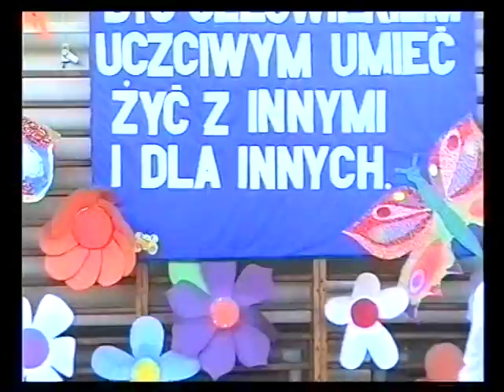Bongo w SP 30 - 2002 r.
W ramach VIII Ogólnopolskiego Festiwalu Zespołów Artystycznych Domów Pomocy Społecznej, spotkanie dzieci w Szkole Podstawowej nr 30 w Dąbrowie Górniczej z zespołem BONGO - maj 2002 rok